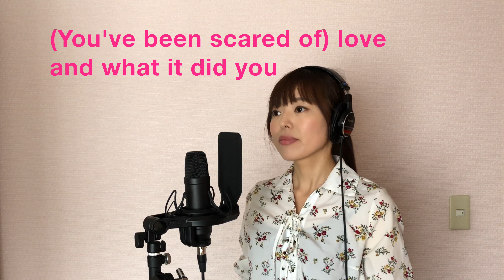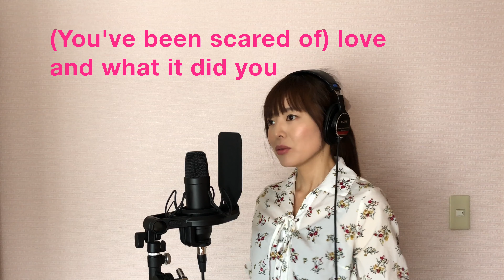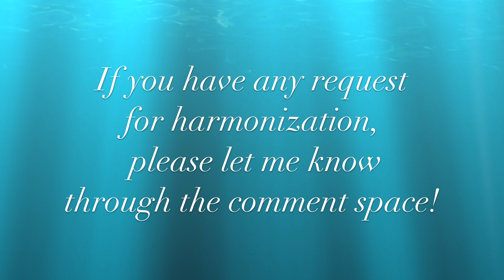93. I Feel It Coming by The Weeknd feat. Daft Punk ～Tips For Harmonization〜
Tips for harmonization:I Feel It Coming
The Weeknd feat. Daft Punkの "I Feel It Coming" でハモりに挑戦!

あの曲で上手くハモりができるようになりたい、カバーしたい曲があるけれど、ハモり部分が聴き取れずに困っている…など
そんな方の力になれればと思います。

曲のリクエストいつでも募集中です。新旧問わず、あの曲のこの部分を教えて欲しい、かっこよくハモれるようになりたい…などメッセージお待ちしています♪